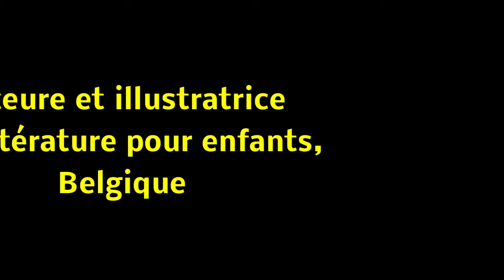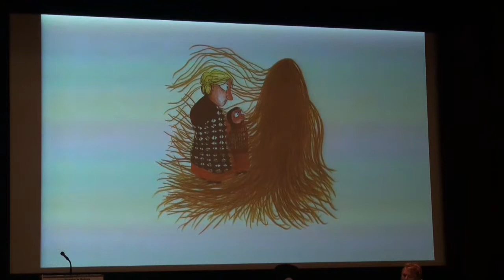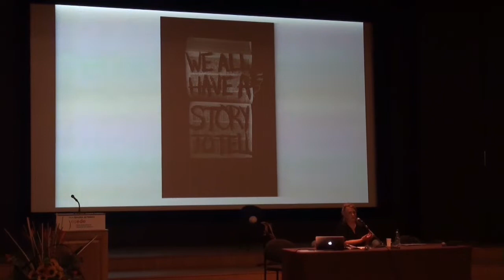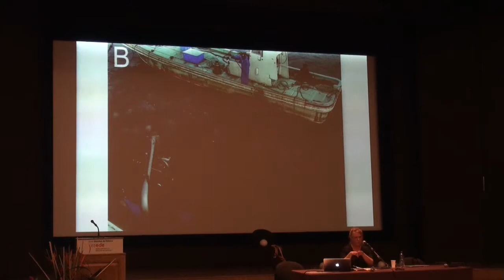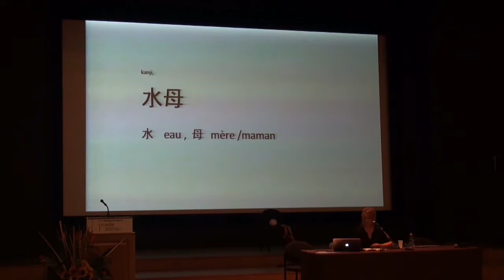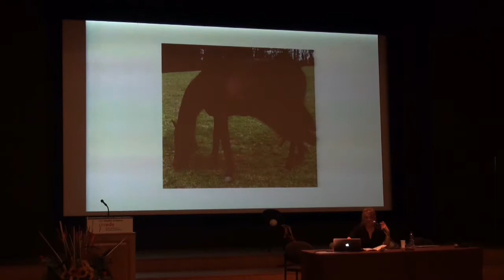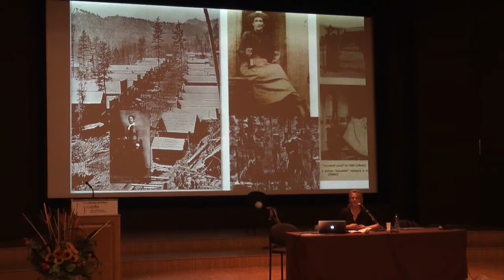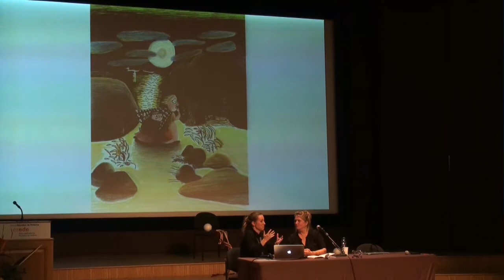Kitty Crowther : ESEDE Forum de l'éducation 2017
Conférence donnée dans le cadre du 2e forum de l'éducation, organisé par l'esede, à Lausanne, les 26 et 27 septembre 2017